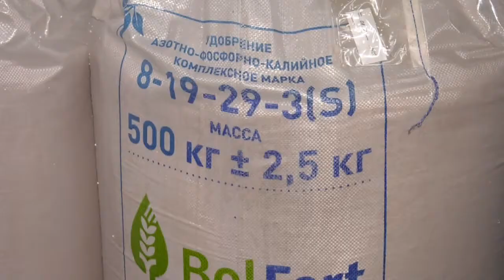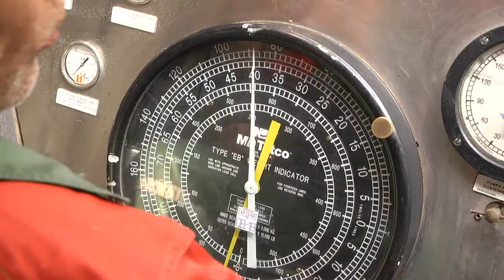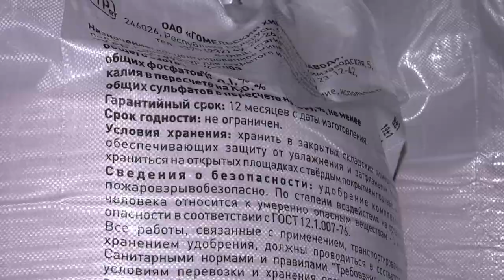Гомельщина: итоги 2020 года. Экономика региона